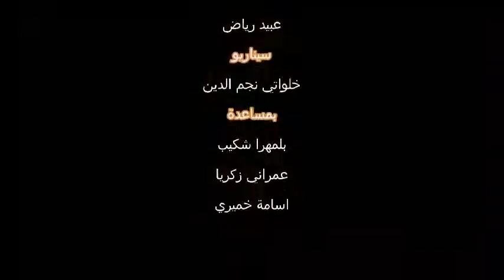سكاتش(راهي باحرة)لمهم نعيدوكبش عيد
ولاية نعامة